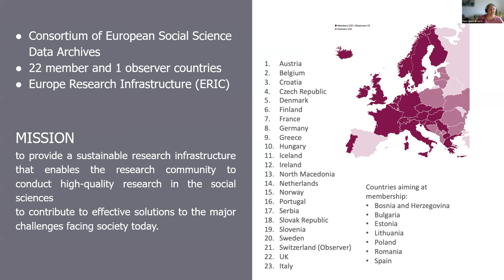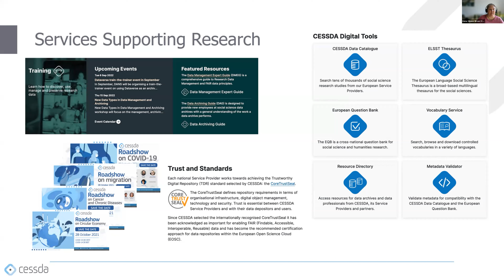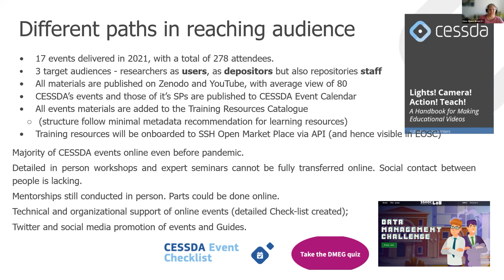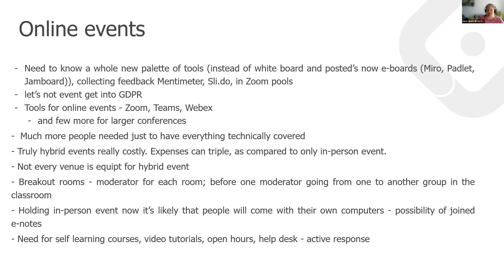CESSDA’s experience with training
In this video, Irena Vipavc Brvar, Training Working Group leader UL-ADP; CESSDA is sharing CESSDA's experience with training.

This video was recorded as part of the eRImote project workshop and expert group meetings.